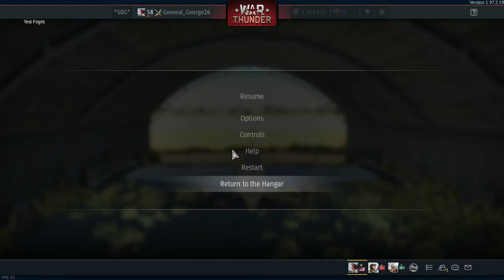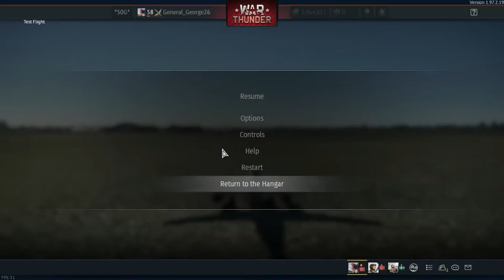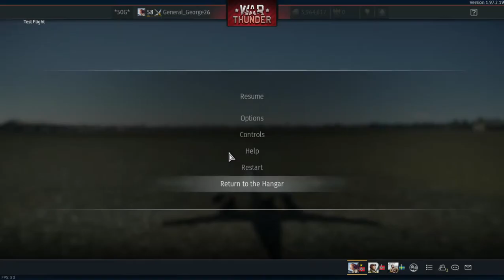Test Flying The Premium Jets Part 1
I recorded this on 23rd ‎May ‎2020 and i kept on forgetting to put it up